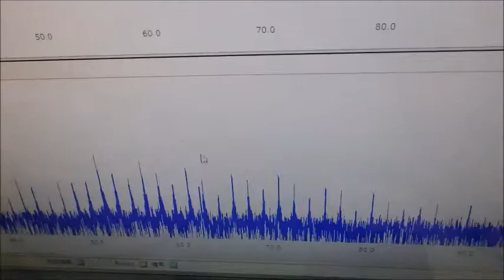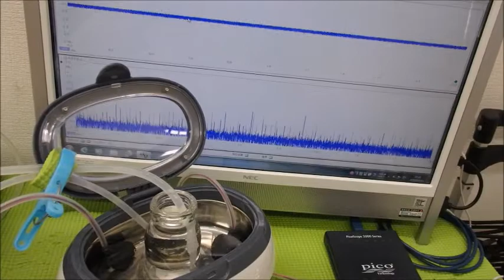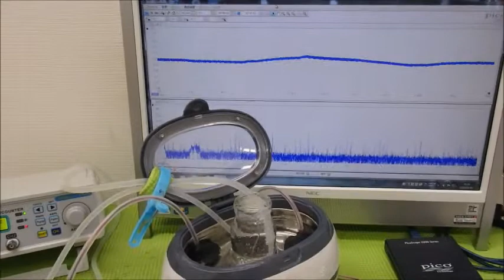小型ポンプを利用した「流水式超音波制御技術」 ultrasonic-labo